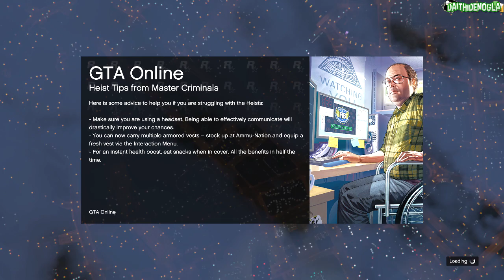GTA 5 Online Commentary - Moving Country, My Music & Thank You!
Thanks for letting me steal your series Lui Calibre ^_^